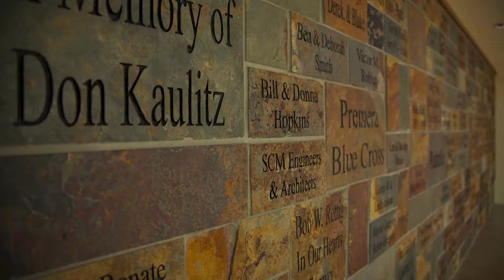Tri-Cities Cancer Center Foundation – DREAM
Video we produced for their fundraising event